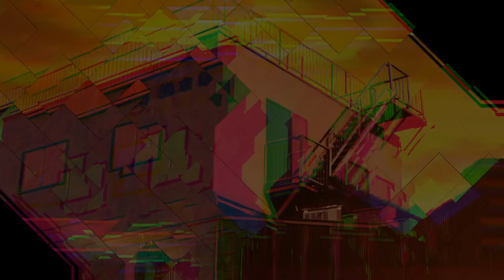Finding Evidence on So | Let's Play Blind | AI: The Somnium Files | #47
After the Talk with Mama in Marble, we take Mizuki to HQ, where we speak with Boss about our next move. We are supposed to talk to Kagami at the Warehouse Ditrict about the blood sample. But we also see So there, which is very suspicious. So we head out to find more evidence on him. At Kamakura Office we find the cigarette butt, that gives us a DNA sample from him, with which we can confirm So's involvelment. Our hypothesis turns out to be correct. But due to his political influence, Boss takes us off the case. On our way home we receive a call showing us Mizuki being held hostage. We hurry tor free her. Afterwards, she joins us on our assault on the Sejima Residence.